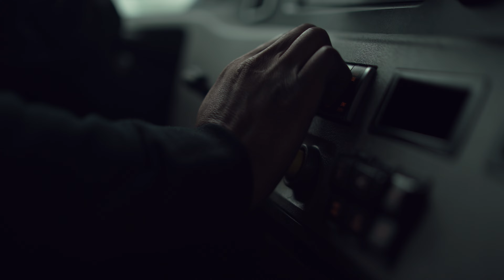Road Safety Ritual: A Grateful Journey in Any Weather │ Super Ego Holding 2023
Being your OWN BOSS also means making money like one | (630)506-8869

Join me on a rain-soaked road prep with Super Ego Company! Rain or shine, their thorough routine keeps me and fellow drivers confident on the road. Grateful for the opportunity to work and grow with Super Ego Holding. 🚚💪

Super Ego Holding is a leader in the transportation industry, utilizing creative and innovative ideas to deliver the highest quality customer service possible. We provide high-quality service at the best rate backed with dependable service.